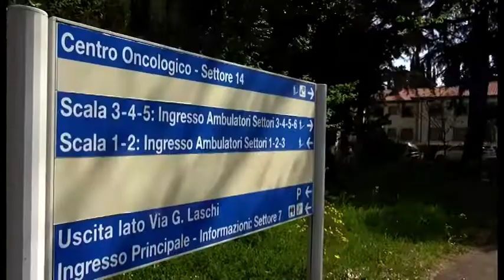Incendio nella notte alla palazzina ex Calcit, inizia la conta dei danni